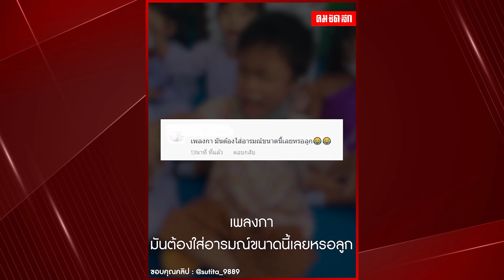เต็ม 10 ไม่หัก อินเนอร์เด็กน้อยร้องเพลง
จะน่ารักอะไรขนาดนี้ลูกเอ้ย เมื่อได้เห็นอินเนอร์ร้องเพลงกาของน้องแล้ว ต้องบอกเลยเต็ม 10 ไม่หัก